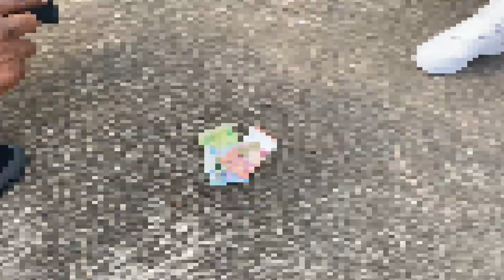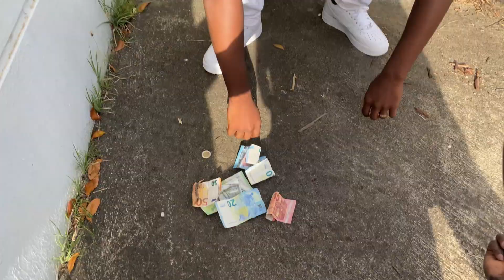😱DETRÁS DE CAMARA ⚠️ EN EL VIDEO QUE REPRESENTA AL MOVIMIENTO GWADA 🇬🇵🇫🇷🇩🇴 ✅(yosoydebarrio)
en mi canal encontraras los videos mas chulos de la republica dominicana que pasara un bello momento y  , los mejores videos de otros pais el mundo complto
QUE DIOS TE COLME DE BENDICIONES